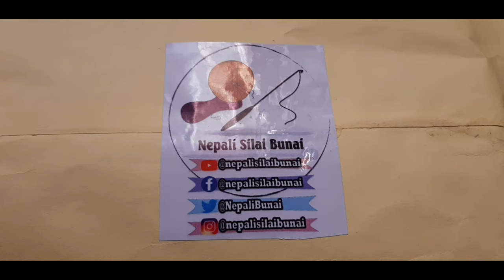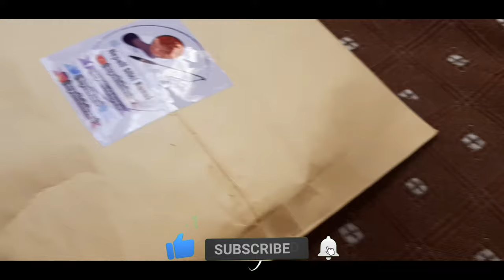Unboxing Gift From @NepaliSilaiBunai | मायाको चिनो । Thank You Very Much For Amazing Gift | नेपाल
Unboxing Gift From  @Nepali Silai Bunai   | मायाको चिनो । Thank You Very Much For Amazing Gift | नेपाल

?¦ *Like if U enjoyed* ¦?
?¦ *Like Bibek Poudel* ¦?
?¦ *Thanks for ¦?